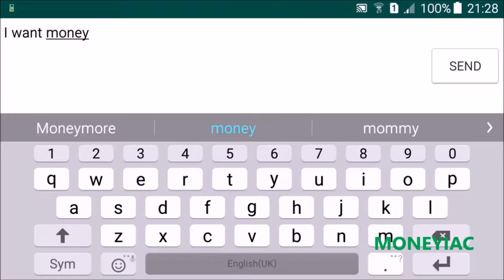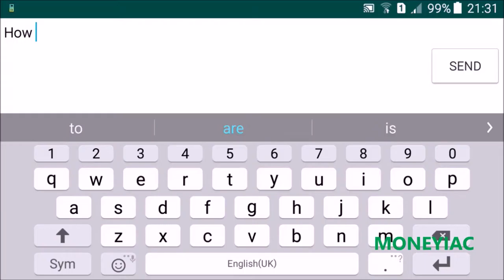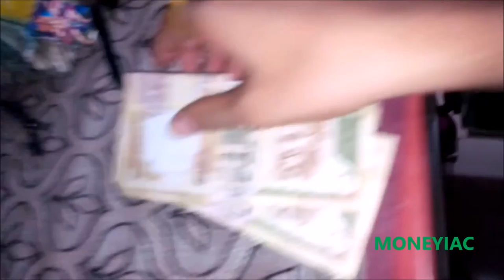Earn Money Using Whatsapp! Must Watch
easy way to earn money using whatsapp. try this amazing features.